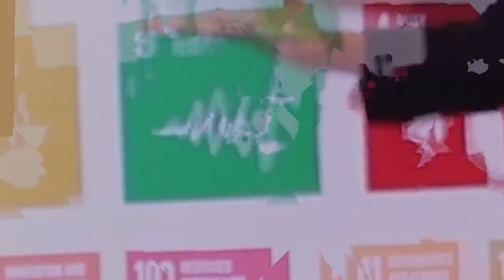Black Playing Cards ||Visual Color changing Magic|| Gooyo Black Deck Review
MAGICIAN DYNAMO
NEW MAGIC TRICK